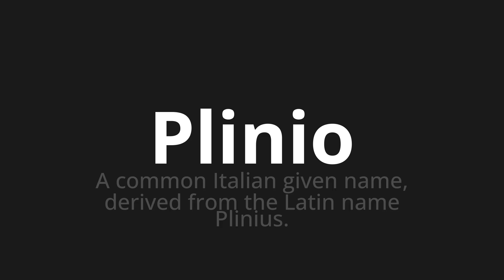How to pronounce Plinio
Master the Pronunciation of 'Plinio Which Means Pliny' - which means : A Common Italian Given Name, Derived from the Latin Name Plinius. 📝 with @PizzaPronunciation 🎓🗣️ - [Your Guide to Italian]

Learn to pronounce 'Plinio' perfectly in Italian with our easy and engaging tutorial by @PizzaPronunciation! 📖📽️ In this comprehensive video, we provide you with native speaker examples 🗣️👂 and phonetic breakdowns 🎵 to ensure you get the pronunciation just right.

How to say Pliny in Italian